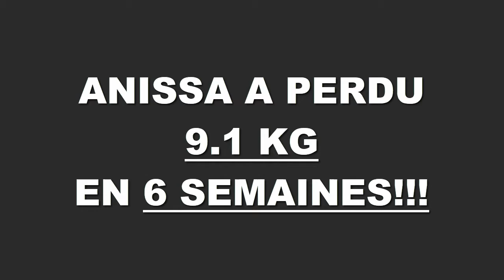Transformation physique rapide Lyon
Anissa a perdu 9,100 kgs en 6 semaines à la Training Academy